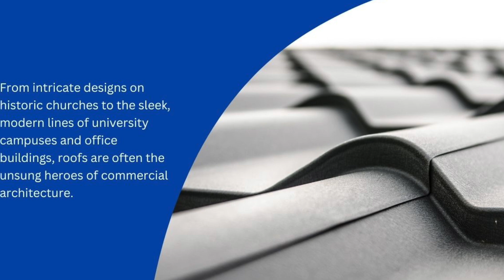Roofs of Distinction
The aesthetic appeal and functionality of commercial buildings including churches, colleges, offices, and warehouses are greatly influenced by their roofs. They not only safeguard the supporting structure but also provide the building with more architectural personality and energy efficiency.

From intricate designs on historic churches to the sleek, modern lines of university campuses and office buildings, roofs are often the unsung heroes of commercial architecture.

A well-maintained roof ensures that warehouses and other industrial facilities remain safe and efficient, keeping assets and operations running smoothly. Next time you admire a building, take a moment to appreciate the craftsmanship and importance of the roof overhead!

Please check out all of our resources at WBTreeceConsultants.com